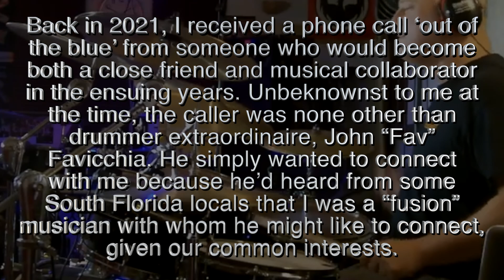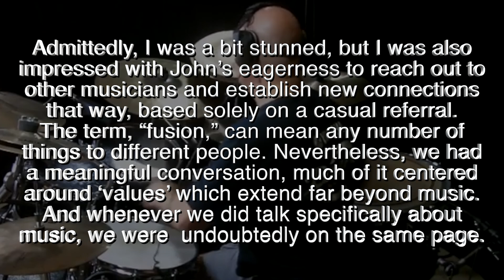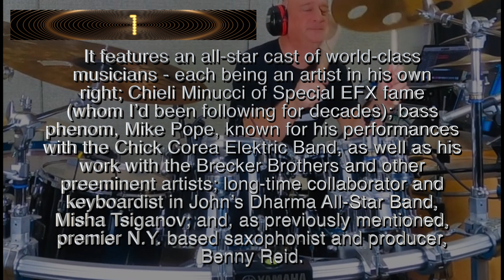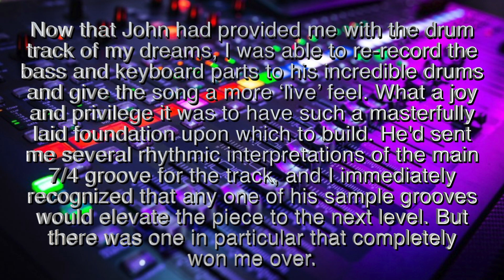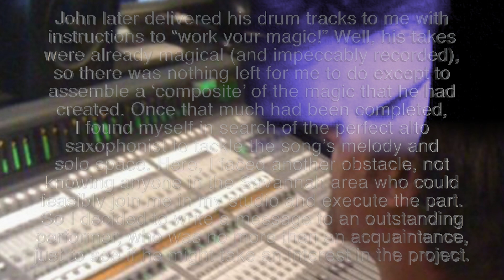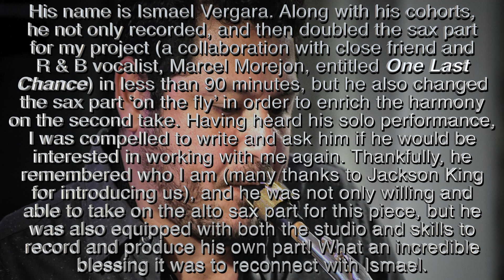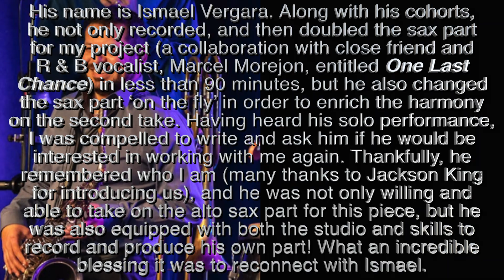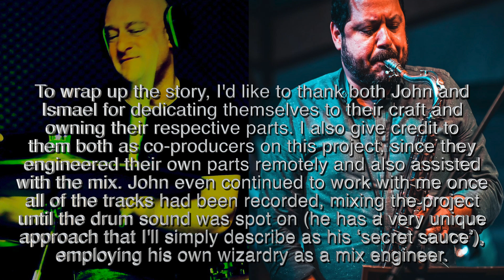ACCEPTANCE (UKEIRERU), By Kam Falk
This video tells the story about how ACCEPTANCE (UKEIRERU) was created and produced from 2021 until 2024. The song features Kam Falk (composer/producer/bass/keys), John "Fav" Favicchia (drums/co-producer), and Ismael Vergara (alto sax/co-producer).